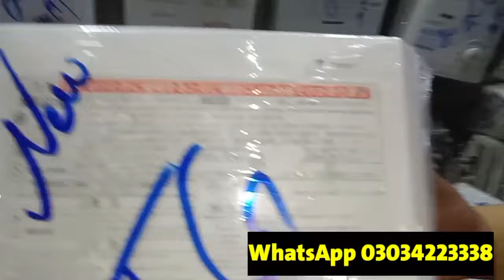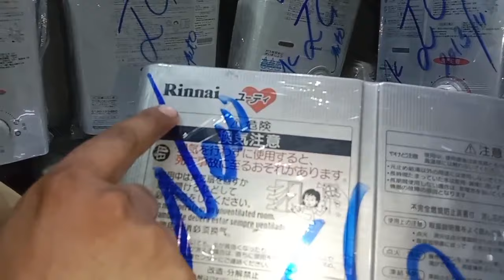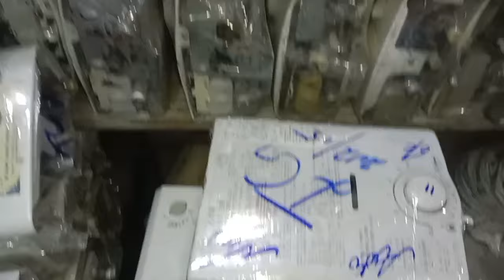Best instant gas geyser in Pakistan|Japani water geyser|Geezer in Karkhano Market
In this video complete detail of Original Imported Rannai GeYser Full automatic Model 2023 Fresh Import 100% Original Product Quality

Rinnai instant water geyser review
Rinnai instant water geyser price in pakistan
Rinnai instant water geyser price
Used instant gas geyser for sale in lahore
Second hand instant gas geyser for sale in lahore
Best instant gas geyser for sale in lahore
japanese geyser for sale in lahore
instant gas geyser olx
used geyser for sale
electric geyser olx lahore
super asia geyser price in pakistan
gas geyser price in pakistan
Electric geyser price in pakistan
dual gas and electric geyser price in pakistan
geyser price in pakistan 2023
gas geyser price in pakistan 2023
singer geyser price in pakistan
hybrid geyser pricüe in pakistan
best instant gas geyser pakistan
best instant geyser in pakistan
best instant geyser pakistan
best instant gas geyser price in pakistan
instant geyser pakistan
instant gas geyser price in pakistan
instant geyser price in pakistan
best electric instant geyser in pakistan
best instant gas geyser
instant geyser pakistn
which is the best instant geyser in pakistan?
electric instant geyser in pakistan
boss instant geyser price in pakistan
japani geyser
japani gas geyser
latest japani geyser
japan geysers
japani used geyser
japani auto geyser
2022 japani geyser
japanese instant water geyser
latest japani geyser model
japani geyser price
japanese geyser
instant water geyser
japani geyser market
japani geyser reviewu
best water geyser
karkhano market
karkhanomarket
heater karkhano market
karkhano perano market
gas geyser in karkhano market
peshawar karkhano markeet
lot mall in karkhano market
electric geyser in karkhano market
karkhano market laat maal
conatainer market in karkhano market
irani tandoor in karkhano market
geyser price in karkhano market peshaw
turkey tandoor in karkhano market
 SES MALL
 instant geyser
geyser price in pakistan
 electric geyser
super asia geyser
electric plus gas geyse
tankless geyser
japani used geyser
automatic new geyser
2023 latest geyser models
imported Geyser 2023
 Rannai Imported Geyser
 Paloma Gas Geyser
 rannai used geyser
 irani geyser
japani auto geyser
electric toti
 electeic shower
 imported saman
Japani Geyser Reviews
 Best Geyser in Pakistan
Copper Water Geyser
Japani Saman